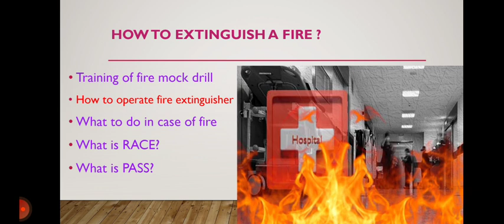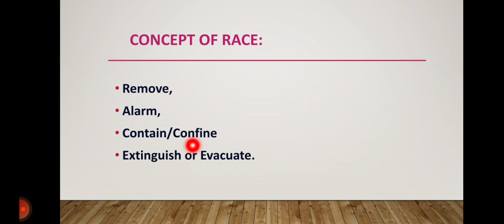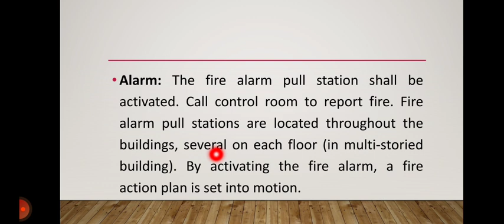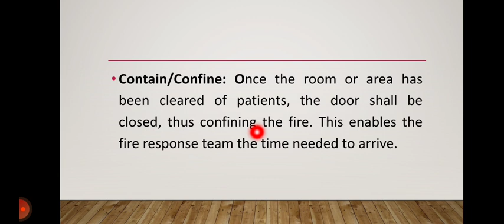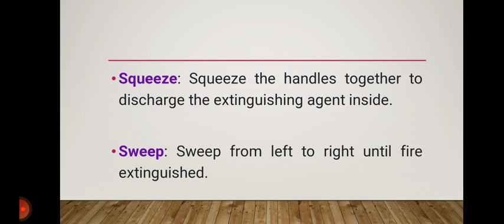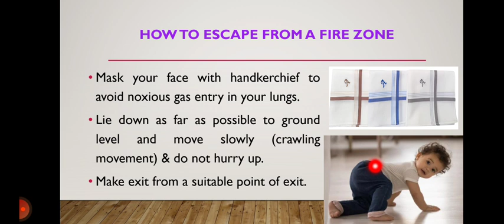Fire, Patient Safety & Training on how to use fire extinguisher || Pharma-Scope || Dr. Sagar Naskar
Fire, Safety and training on how to use fire extinguisher. RACE and PASS in fire mock drill. Everybody should have minimum knowledge about  what to do in case of fire. The aim of making of this video is to make awareness to all. So many questions are asked by the inspectors/visitors in any inspection.
I wish healthy and safe life to each and every viewers of my channel.

Thanks,

Pharma-Scope